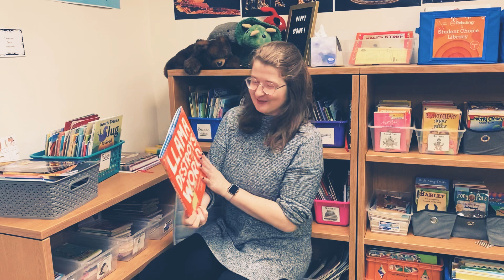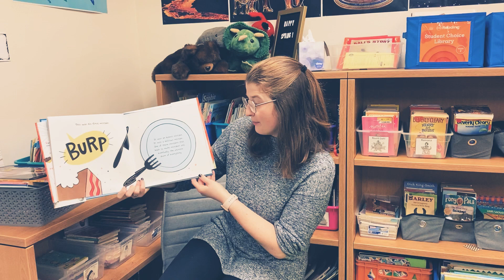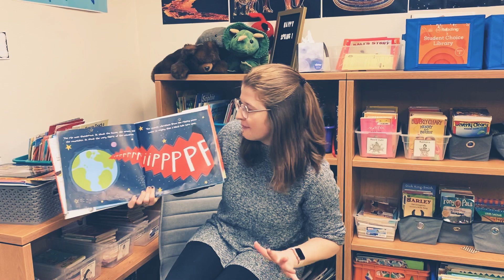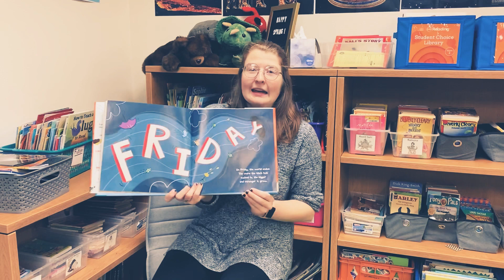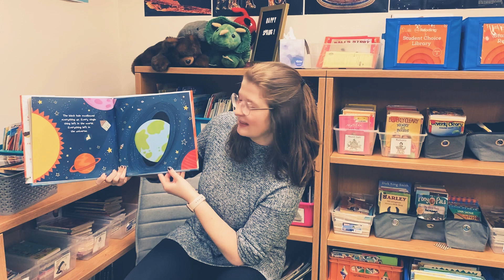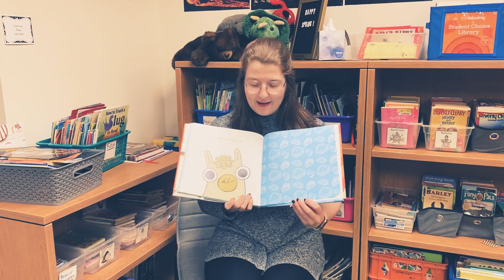Welcome to my Channel!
I hope this works! As we settle into a routine enjoy Llama Destroys the World. 😊